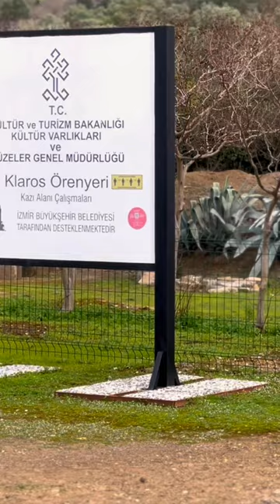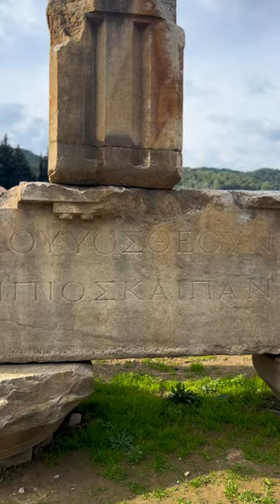CLAROS ANTİK KENTİ GEZİSİ / İZMİR MENDERES HAVZASI AHMETBEYLİ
İzmir'in Ahmetbeyli Beldesindeki CLAROS  ANTİK KENTİ'ne bir gezi yaptık. Pek planlı değildi. Ama ara ara bulutlanan serin havada biraz oksijen, biraz da tarih çektik içimize...

Klaros, günümüzde İzmir'in Menderes ilçesi sınırlarında bulunan Kolofon antik kentinin kutsal alanı.

Klaros
Ahmetbeyli (Ales) vadisinin taban düzlüğünde, kuzeyindeki Kolophon'a (Değirmendere) 13 km, güneyindeki Notion'a ise 2 km mesafede yer alır.Kolofon antik kenti‘nin baş tanrısı Apollon için inşa edildiği düşünülür.

M.Ö 13. yüzyıldan M.S 4. yüzyılda Hıristiyanlığın yayılmasıyla birlikte terk edilmesine kadar kehanet (bilicilik) merkezi olarak işlev görmüştür.Bu kentte yapılan arkeolojik kazılar, kehanet kültünün törensel işleyişini ve mimari yapısını ortaya çıkarmıştır ve bu özelliği ile dünyada tektir.  Kazılarda ortaya çıkarılan kabartma ve heykeller İzmir Arkeoloji Müzesi’nde sergilenmektedir.

Klaros kelimesi Luvi dilinde "kıyı" veya "iskele" anlamına gelir. Klaros, kıyıda kurulan bir alan olduğu için bu ismi almıştır.
 Merhaba izleyen, biz DELİKAFALAR AİLESİ’yiz. Ailemiz
anne Elif Göktaş Serdaroğlu
baba Fatih Serdaroğlu,
kızlarımız Karen ve Pia’dan oluşuyor.

@fatihserdaroglu dövme kitaplarının yazarı ve dövme sanatçısıdır. Ünlülerin dövme sanatçısı olarak da bilinmektedir. Medikal Dövme konusunda uzmanlaşmıştır.

Elif Göktaş Serdaroğlu,  menajer-gazeteci-imaj danışmanıdır. Ailenin renkli kafası, biricik annesidir

Karen Serdaroğlu, 6 yaşında İstanbul Vakıfbank'ta voleybola başladı. Halen hayatının önemli bir bölümünü voleybol oluşturuyor. Resim çizmeye, seramik çalışmalarına bayılıyor.

Pia Serdaroğlu, cimnastik sporuyla uğraşıyor. Sevgi pıtırcığı Pia, küçük, minik oyuncaklarla oyun kurmaya bayılır. Kıvrak bir zekaya sahip, neşeli, enerjik bir çocuktur. Resim çizmeye bayılıyor. Her gün en az iki resim kağıdında üretimlerini buluyoruz

İki kızımıza da, Fatih dövme eğitimi veriyor. Elif ve Fatih Yaptıkları sporlarda ve sanatsal aktivitelerde Karen ve Pia'yı sonuna kadar destekliyorlar